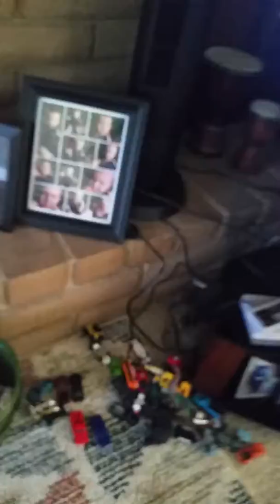TaeaVines. I can't hold the camera!